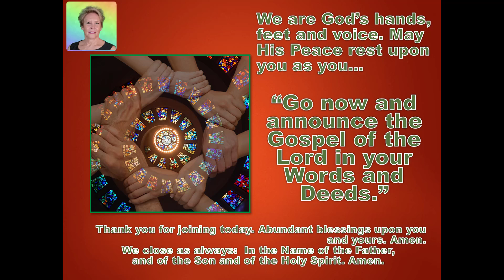Meditation 2022-12-03 Ready For The Kingdom